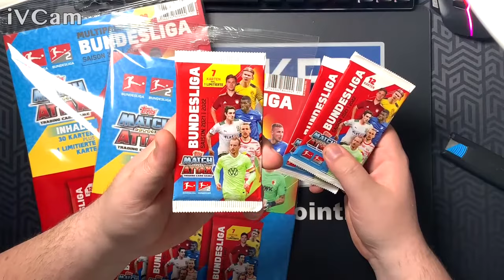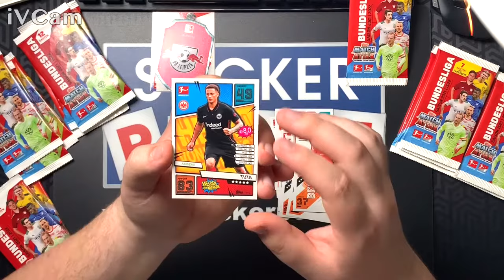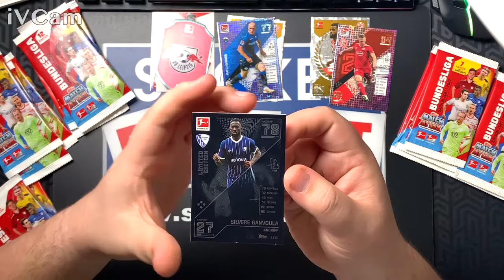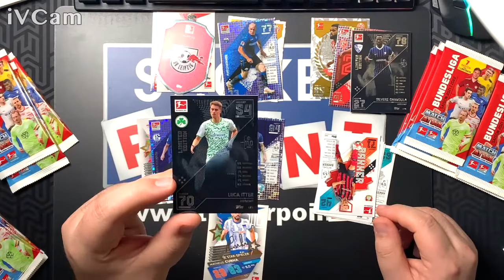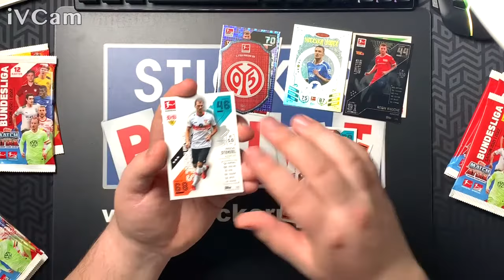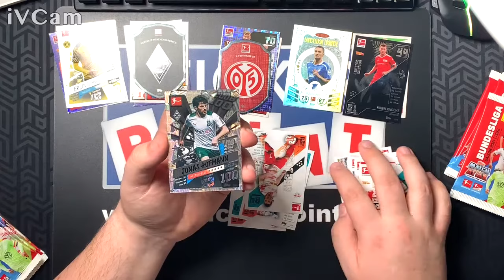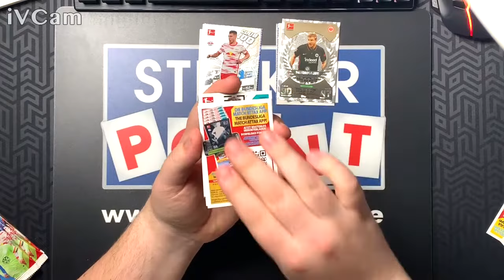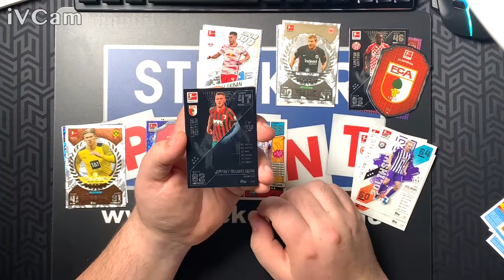🔥⚽ PACK BATTLE! Blister vs. Multipack - Wer gewinnt? Bundesliga Match Attax 21/22 Opening